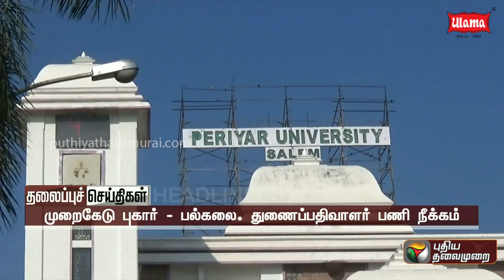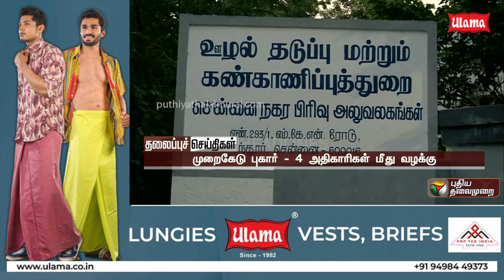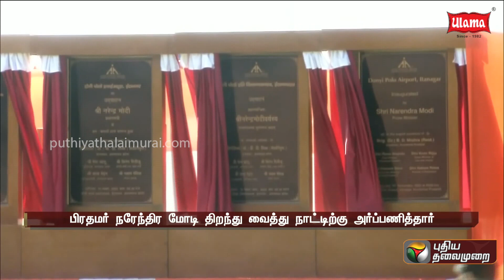Puthiyathalaimurai Headlines | தலைப்புச் செய்திகள் | Tamil News |Afternoon Headlines|19/11/2022| PTT